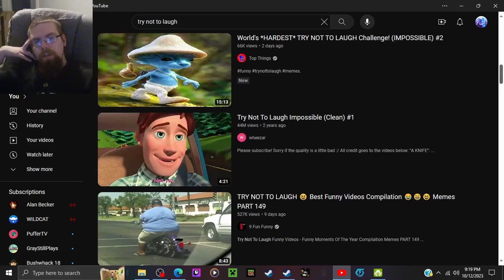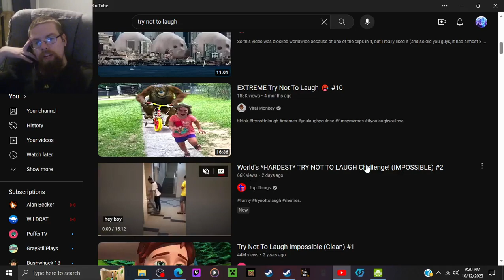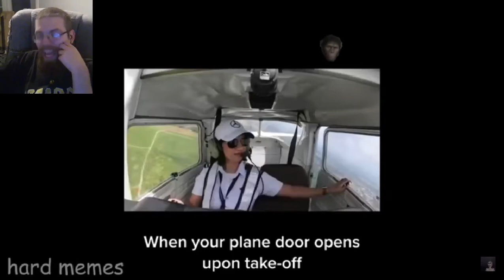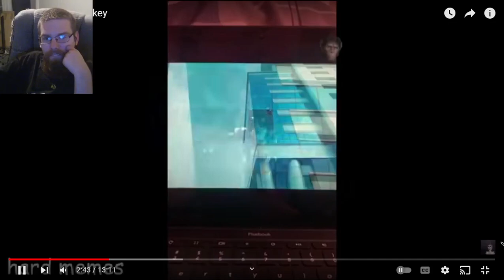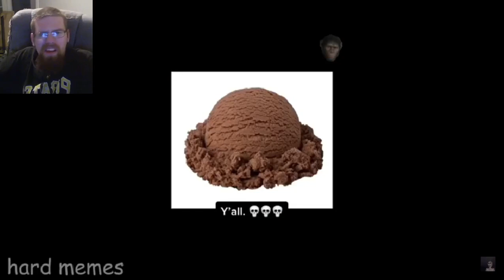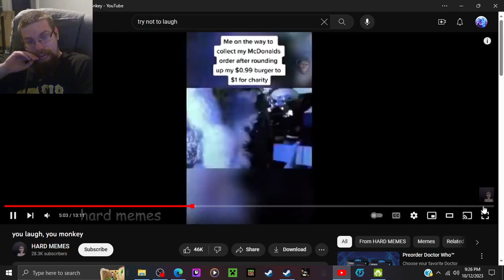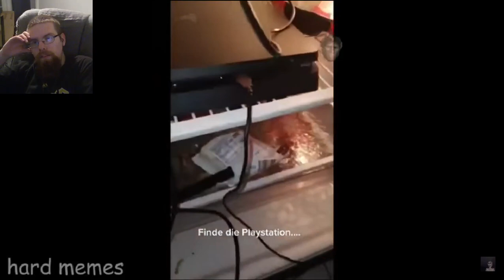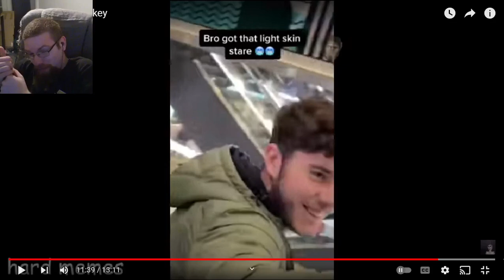Try Not To Laugh: HARD MODE